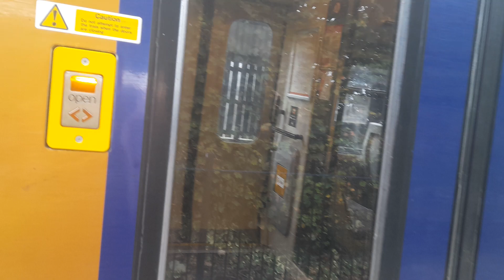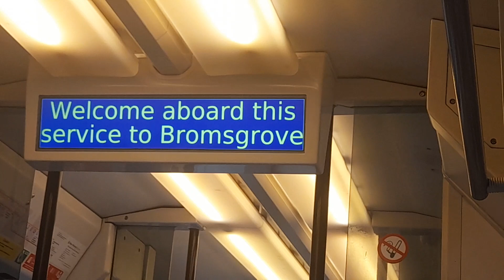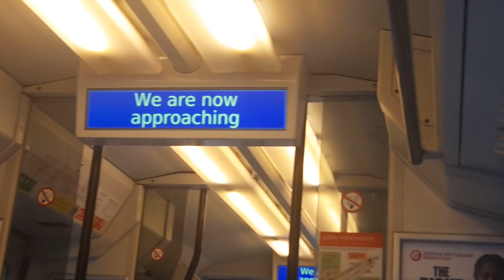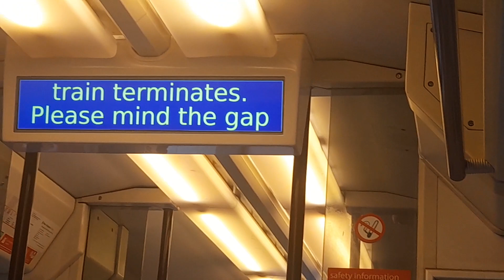West Midlands Railway 323211 from Selly Oak to Bromsgrove